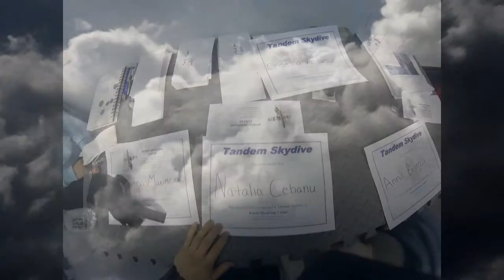Natalia Cebanu World Skydiving Center 6 14 14